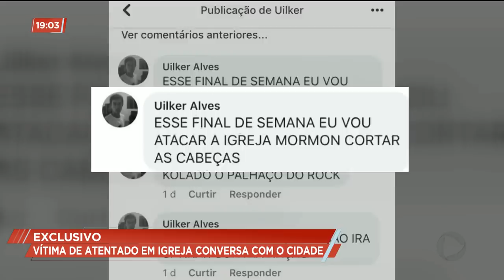EXCLUSIVO: VÍTIMA DE ATENTADO EM IGREJA CONVERSA COM O CIDADE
Uma das vítimas de um atentado em uma Igreja de Aparecida de Goiânia conversou com a nossa equipe de reportagem. O servente de pedreiro vai ter que ficar três meses sem trabalhar por causa das facadas que recebeu do agressor. Apesar do susto ele diz que não sente raiva do autor das facadas.